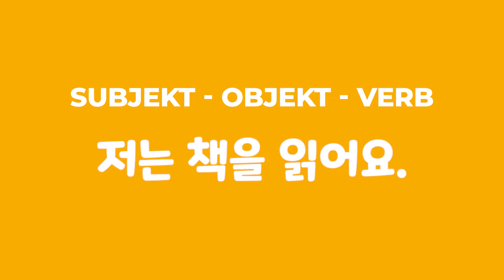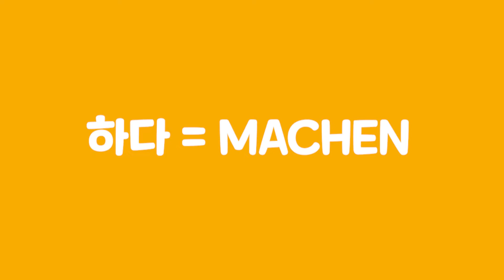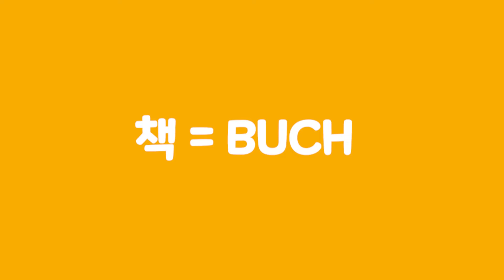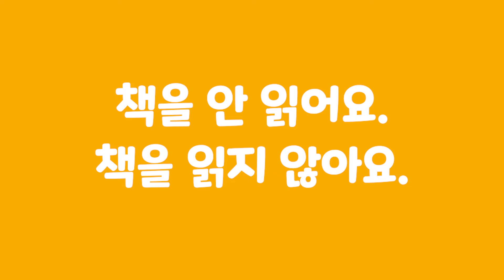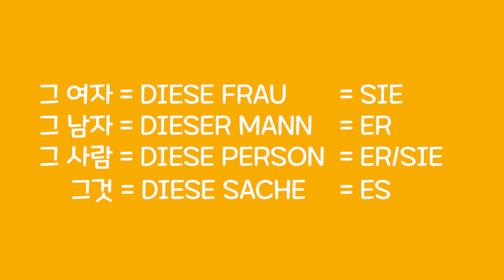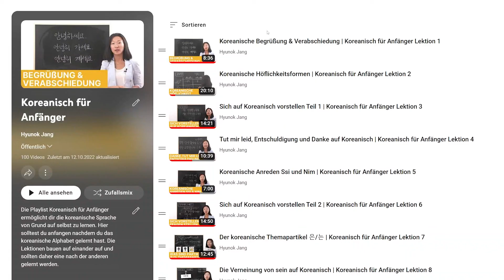KOREANISCHE GRAMMATIK: Wie die koreanische Grammatik funktioniert und wie du sie lernen kannst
In diesem Video geben wir euch eine Übersicht über koreanische Grammatikregeln indem wir uns einen Beispielsatz ansehen und ihn abändern um die wichtigsten koreanischen Grammatiken kennenzulernen.

Wir machen unsere Beispiele im koreanischen Alphabet Hangeul, weil wir keine Romanisierung unterrichten. Ihr braucht das Alphabet nicht um unsere Erklärungen in diesem Video zu verstehen, aber ihr braucht es zum Koreanischlernen.

Sehen wir uns die koreanische Grammatik an!

Im Deutschen ist die Satzstellung normalerweise Subjekt+Verb+Objekt. Wir sagen “Ich lese ein Buch”, aber im Koreanischen wäre die Satzstellung “Ich Buch lese”, also Subjekt+Objekt+Verb. Das Verb steht im Koreanischen immer am Ende. Wenn es kein Objekt gibt ist die Satzstellung gleich wie im Deutschen.

Die Mindestbestandteile eines Satzes sind also Subjekt und Verb, gleich wie im Deutschen. Ich lese. 저는 읽어요. ist ein Satz. Im Koreanischen kann das Subjekt wenn es aus dem Kontext klar ist weggelassen werden. Wir könnten also auch nur mit einem Verb einen Satz bilden.

Wie im Deutschen lernen wir die Verben im Infinitiv und wandeln sie ab um sie in einem Satz zu verweden. Glücklicherweise ist die Person und Einzahl oder Mehrzahl dabei egal. Verben werden immer gleich abgewandelt.

Nomen im koreanischen sind einfacher als im Deutschen. Warum? Wir könnten zwar die Mehrzahl bilden indem wir deul anhängen, aber in der Praxis macht man das nicht oft und ein Nomen kann entweder Einzahl oder Mehrzahl sein. Außerdem gibt es keine bestimmten oder unbestimmten Artikel und kein männlich, weiblich oder sächlich, also es gibt kein der/die/das. Wir deklinieren im Koreanischen also überhaupt nicht. Wir ändern die Nomen überhaupt nicht, aber im Koreanischen hängen wir Partikel an Nomen an. Was sind Partikel?

Die Partikel sind eines der schwierigsten Themen der koreanischen Grammatik. Partikel werden verwendet um Nomen wie zum Beispiel Subjekte und Objekte als Satzteile zu markieren, aber auch um unseren Sätzen feine Nuancen hinzuzufügen. Partikel können wir mit den Artikeln im Deutschen vergleichen nur stehen Artikel vor dem Nomen, während Partikel ohne Leerzeichen an das Nomen angehängt werden.

Es gibt unzählige koreanische Partikel, aber die wichtigsten sind der Thema, der Subjekt und der Objektpartikel. Thema und Subjektpartikel markieren oft das Subjekt, während der Objektpartikel nur das Objekt markiert. Wie würde das mit einem unserer Nomen aussehen?

Die Funktion der Partikel zum markieren von Satzteilen ähnelt der Funktion der vier Fälle im Deutschen. Wir haben am Anfang die Satzstellung besprochen, aber während das Verb immer am Ende vom Satz steht, könnten die anderen Satzteile theoretisch die Stellung im Satz wechseln. Das geht weil im Koreanischen die Partikel und im Deutschen die vier Fälle die Rolle die ein Nomen in einem Satz spielt festlegen.

Wir könnten koreanische Partikel im gesprochenen Koreanisch auch weglassen, aber es macht unsere Sätze unklarer. Außerdem können wir die Partikel verwenden um Nuancen wie einen Themenwechsel oder einen Vergleich anzudeuten oder um die Art der Information die wir kommunizieren besser zu definieren.

책을 읽어요 hat jetzt also ein Subjekt das wir weggelassen haben, ein Objekt mit dem Objektpartikel und ein in die Gegenwart abgewandeltes Verb. Versuchen wir diesen Satz zu verneinen.

Koreanische Adjektive, wenn sie sich auf das Subjekt beziehen, stehen am Ende des Satzes und werden konjugiert. Wir können Adjektive also auch in die verschiedenen Zeiten konjugieren, genau wie Verben.

Adverbien modifizieren entweder Verben, Adjektive oder den ganzen Satz. Adverbien stehen also am Anfang vom Satz, vor einem Adjektiv oder vor einem Verb. Adverbien werden manchmal von den Adjektiven abgewandelt und manchmal sind sie eigene Wörter.

Höflichkeit und Partikel sind die Bereiche der koreanischen Sprache, die für die meisten am schwierigsten sind, weil es diese Konzepte in der Form in den meisten anderen Sprachen nicht gibt. Hier gehen wir gar nicht näher auf die Höflichkeit ein.

Personalpronomen im Koreanischen haben einen weniger hohen Stellenwert als im Deutschen, weil wir das Subjekt meistens weglassen und auch weil wir unser Gegenüber meistens nicht direkt ansprechen. Lassen wir das Subjekt also mal nicht weg.